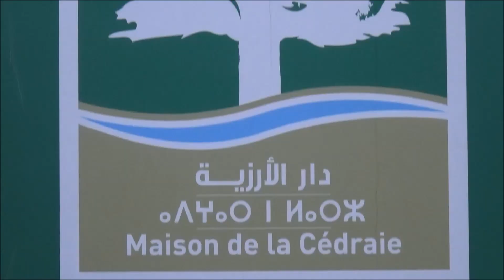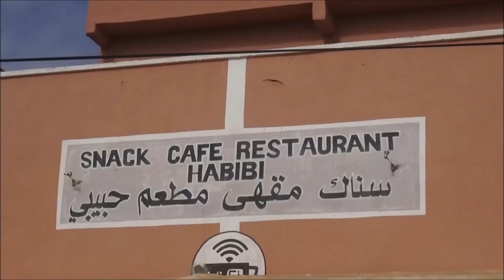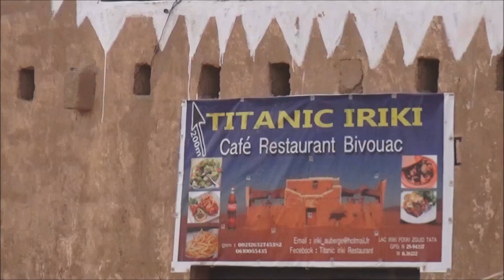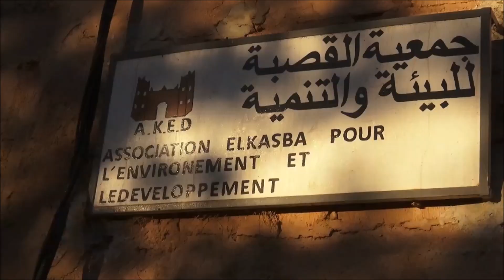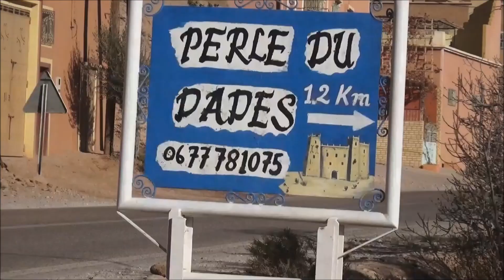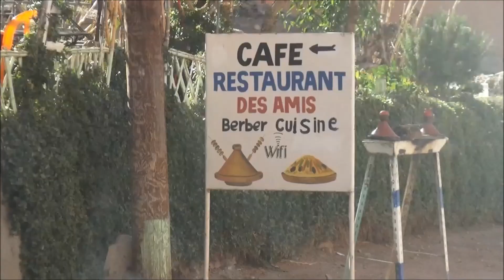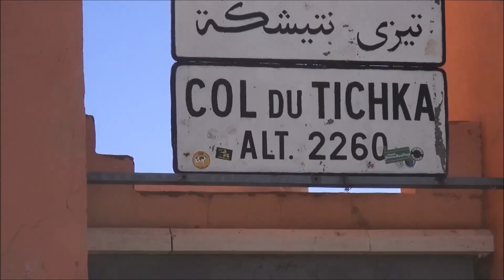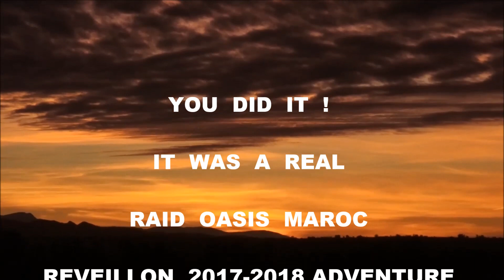Land Rover Adventure Club: Morocco – Raid Oasis Maroc Réveillon 2017/2018 – Happy New Year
The best 4x4 Adventure Experience.